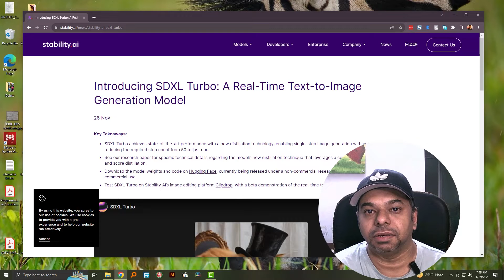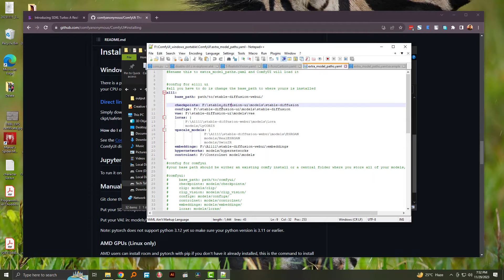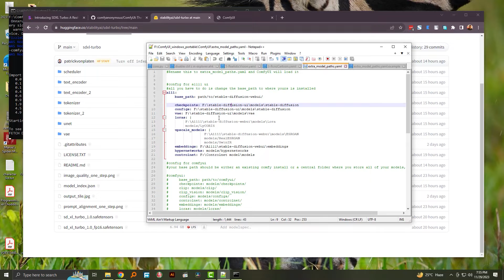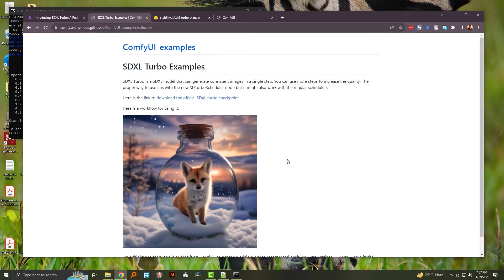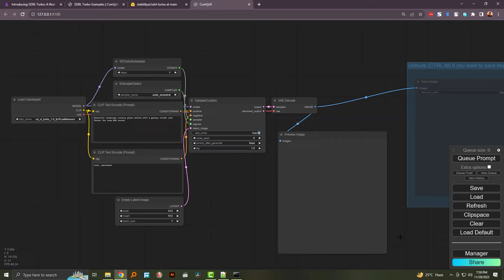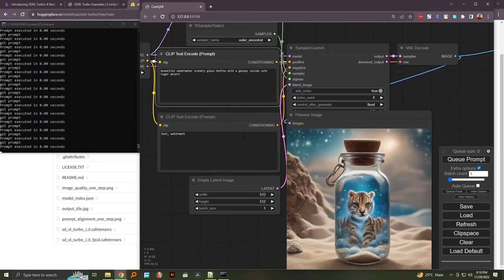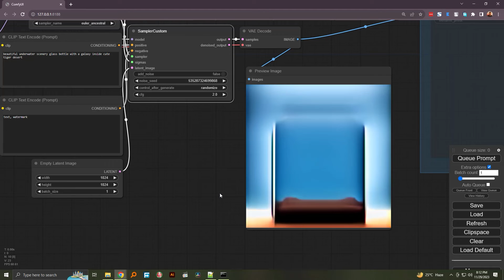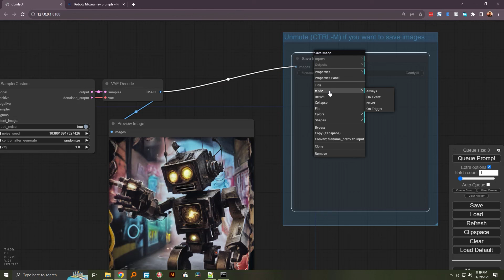SDXL turbo tutorial in comfyUI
SDXL turbo is the fastest Text to image generator and the image quality is pretty darned good. If you want to run it, here are the links talked about in the video: